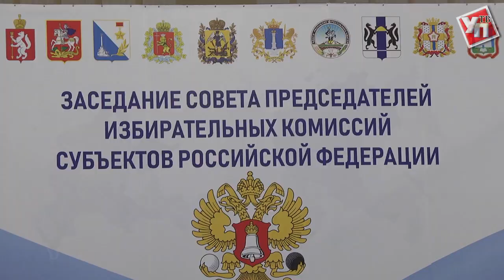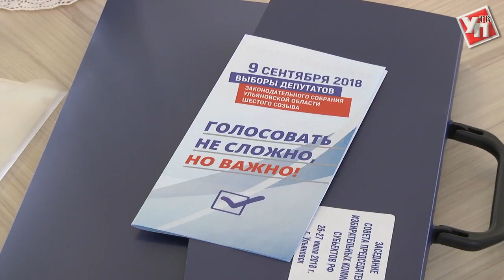Избирательная кампания - на пятерку. Как федеральные оценили проведение выборов в Ульяновске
Сегодня в здании правительства Ульяновской области прошло заседание Совета председателей избирательных комиссий субъектов РФ. Как место проведения выездного совещания, наш регион выбран не случайно, мы – лидеры по многим позициям избирательного процесса.